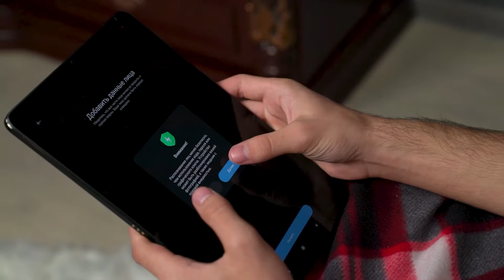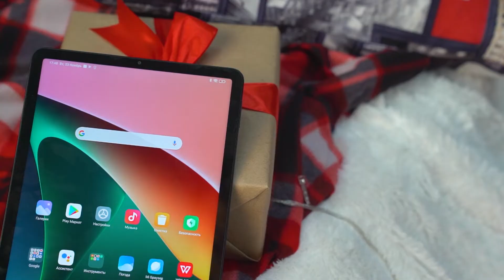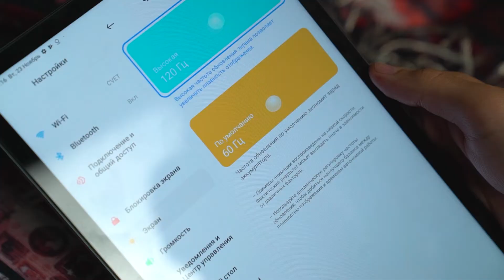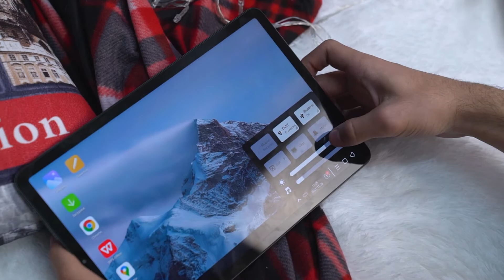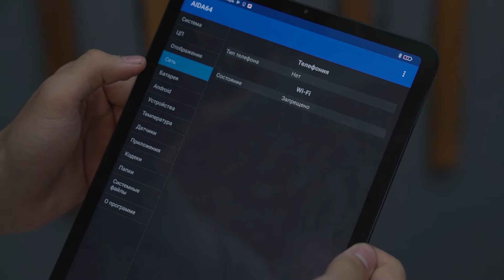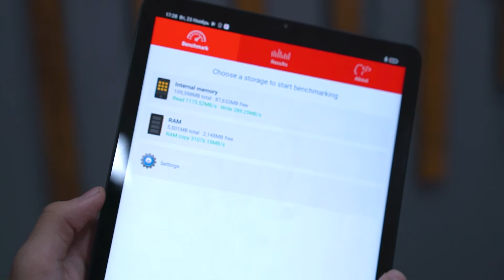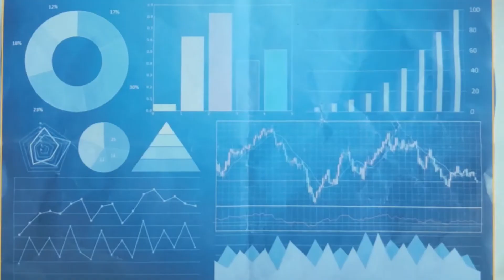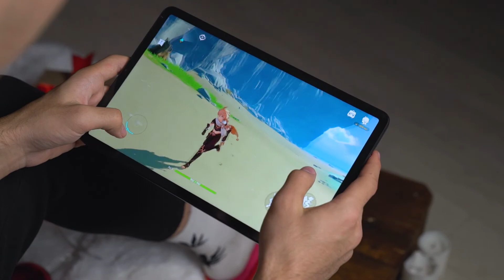XIAOMI PAD 5 - ТОП ЗА СВОИ ДЕНЬГИ???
Я выбирал планшет для личного использования, в обзоре как раз говорю о том зачем мне нужен планшет, и какой Xiaomi Pad 5 в деле. Буду благодарен за поддержку! Пишите если возникли дополнительные вопросы.